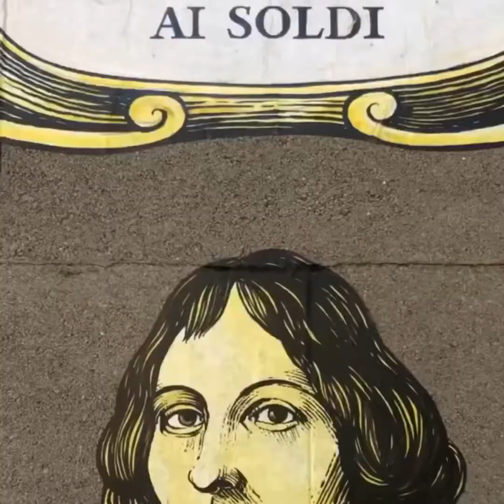Roma - la grande bellezza a piedi. Parte 1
In giro per il centro storico di Roma